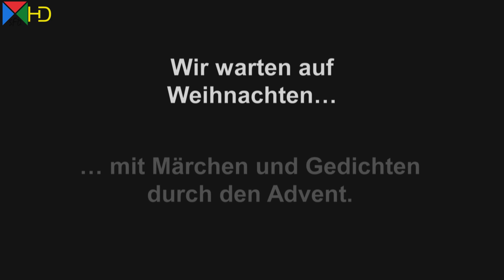Weihnachten im Sommer Weihnachtsgeschichte von Monika Hunnius - Teil 2 [HD]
Weihnachten im Sommer
(Fortsetzung)
Weihnachtsgeschichte von Monika Hunnius ( 1858 bis 1934 )

Die Stunde des Konzerts ist da.
Onkel Hermann hat den ganzen Tag besonders schlau ausgesehen. "Wenn du schön singst",
sagt er,
"erlebst du heute etwas, was du noch nie erlebt hast."

Die Stadt ist voller Unruhe.
Kleine landsche Equipagen rasseln durch die Straßen,
große Kutschen kommen von den Gütern,
fahren schwerfällig über das holprige Pflaster.
Jeder aus dem kleine Stadtchen rüstet sich zum Konzert.
Ich gehe noch einmal durch den Garten an Onkels Arm,
wir sind beide still.
In mir singen und klingen schon all die Lieder aus dem Programm, und ein Gefühl von festlicher Freude erfüllt mich.

Da bricht Onkel das Schweigen:
"Weißt du,
dass du von Gott besonders begnadet bist,
dass du singen kannst?" sagt er.

"Ja, ich weiß es".

"Dein ganzes Leben muss ein Dank dafür sein",
sagt er, "vergiss es nicht."

Ich nehme seine alte liebe Hand in die meine und küsse sie.
Dann gehen wir in die Kirche.
Sie ist dicht gefüllt, Kopf an Kopf gedrängt sitzen die Zuhörer da; alles ist voll Andacht und Feierlichkeit.
Ein Orgelpräludium braust durch den Raum,
dann wird es still, und nun kommt meine Gesangsnummer.

Ich stehe oben und blicke über all die Menschen hinweg,
ich sehe sie nicht!
Gerade in den Himmel hinauf geht mein Blick,
und nun erklingt eine Händel - Arie:
"Gewähre, o Herr,
dass an jenem Tag des Gerichts unser Herz gereinigt werde."

Wie hell meine junge Stimme über den dunklen Akkorden schwebt, wie ahnungslos meine Lippen die angstvollen Worte sprechen:
"Herr, erbarme dich, ach, erbarme dich über uns." –

Das Konzert ist zu Ende.
Als wir heimgehen,
sind die Vettern von einer unbeschreiblichen Ritterlichkeit,
nicht nur meine Noten wollen sie tragen,
sie überbieten sich in ehrerbietigen Aufmerksamkeiten,
der Friede ist geschlossen, das Kriegsbeil begraben.
Aber ich darf nicht ins Haus,
ich werde in die Küche gesperrt.
Nun kommt Onkel,
nimmt mich an der Hand
und führt mich vor die verschlossene Tür des Saales.
Er öffnet sie - mitten im verdunkelten Zimmer steht ein strahlender Weihnachtsbaum mit Lichtern geschmückt,
und ein Chorgesang erklingt: "O du fröhliche, o du selige . . . "